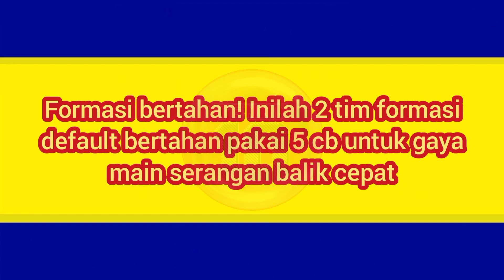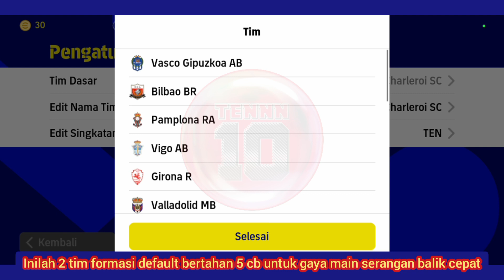INILAH 2 TIM TERBAIK FORMASI DEFAULT 5 BEK/BERTAHAN SERANGAN BALIK CEPAT EFOOTBALL 2023 MOBILE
Note:
"SHARE CHANNEL INI KE TEMAN MU, KAWAN MU, KAKAK MU, ABANG MU, ADEK MU, MAMA MU, BAPAK MU DAN KEMANA PUN AGAR CHANNEL INI SEMAKIN RAME, GAS KAN GUYS"